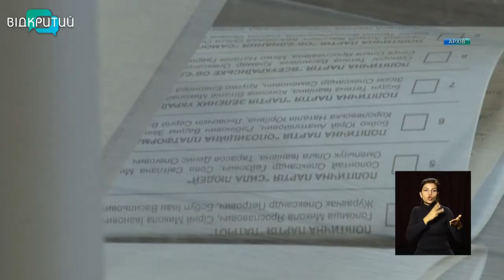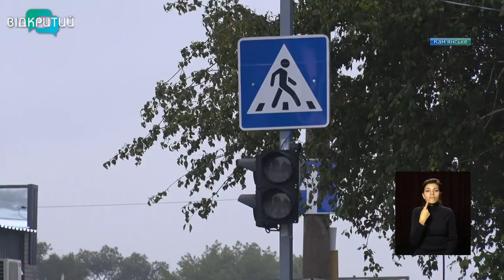Новини OPEN NEWS від 02 жовтня 2020 року 13:15